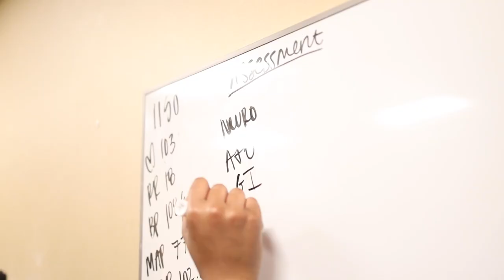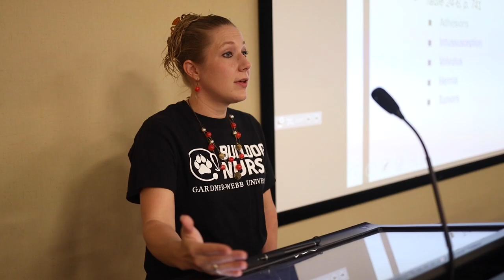Gardner Webb University - Nurse Recruitment Video